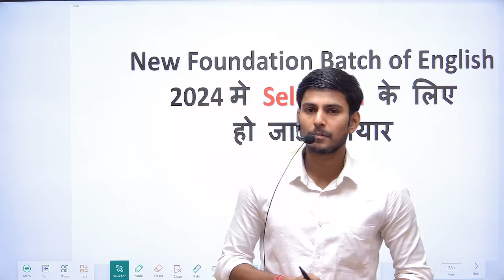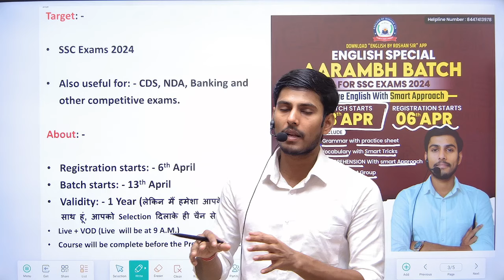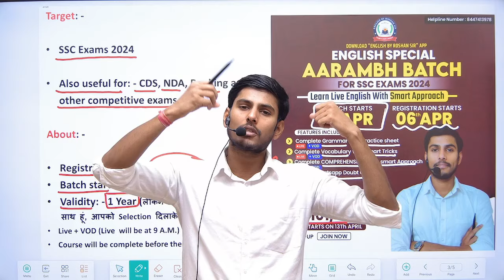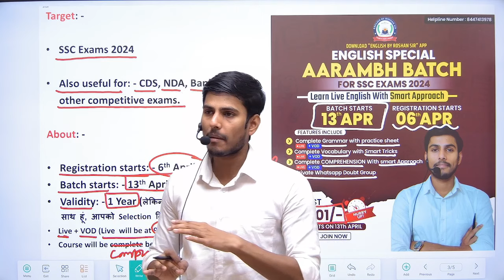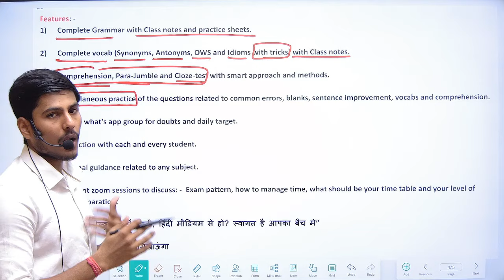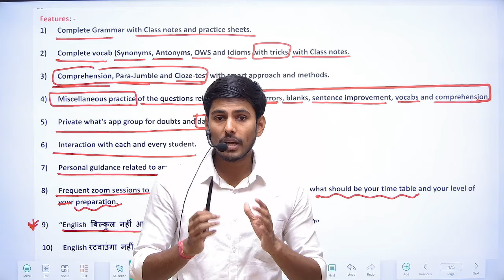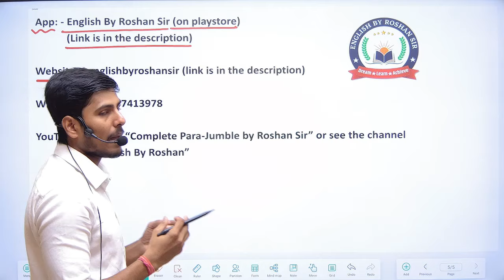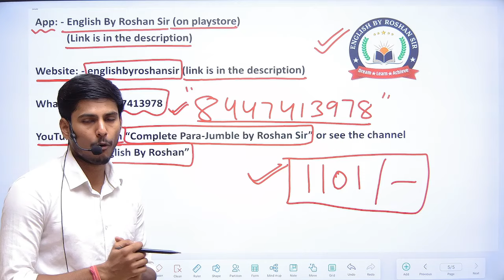New Foundation Batch of English for SSC Exams 2024 || By Roshan Sir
My name is Roshan chaudhary and I have cleared almost every exam of SSC, like SSC CGL, CHSL, CPO and MTS and I have teaching experience of more than 8 Years.
My score in English
SSC CGL mains 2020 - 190/200
SSC CGL mains 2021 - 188/200
SSC CHSL pre - 50/50
I have always scored 47.5/50 or 50/50 in pre
I have been teaching English for 8 years
This channel is dedicated to provide you the best content of English for different competitive exams like SSC CGL, CHSL, CPO, MTS, CDS, BANKING, ETC.